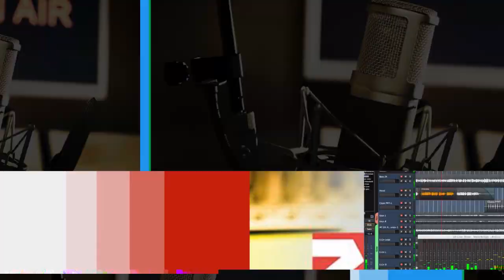Kampa Qoştepe Nûneratiya ENKSê li H Kurdistanê zincîrek ji civînan encam dide